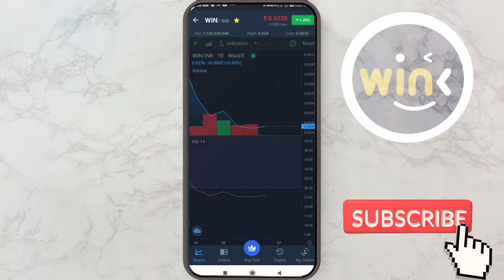WINK COIN FUTURE 🤑 WINK COIN NEWS TODAY 📣 WINK COIN PRICE PREDICTION 2022 📢 WINK COIN LATEST NEWS